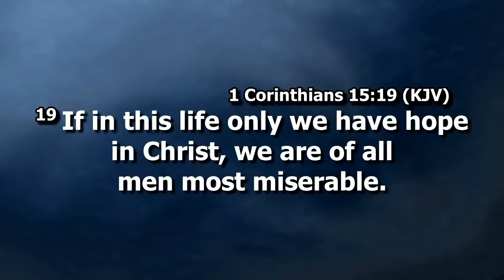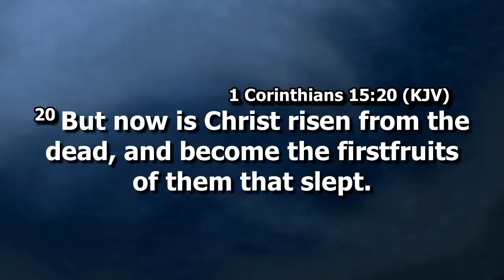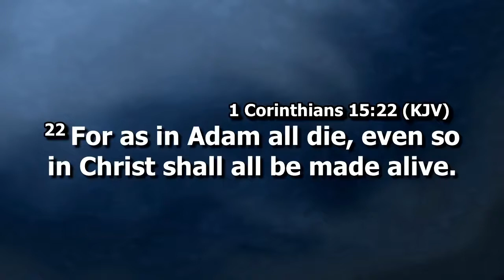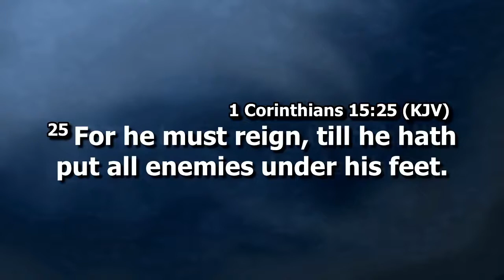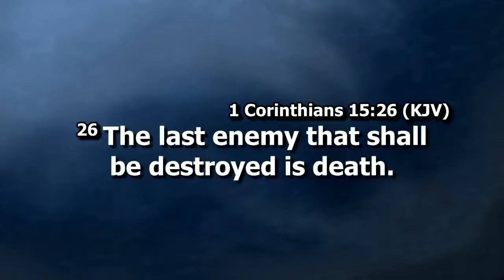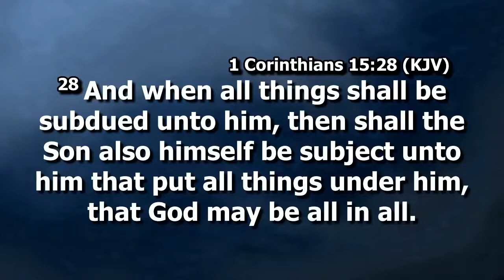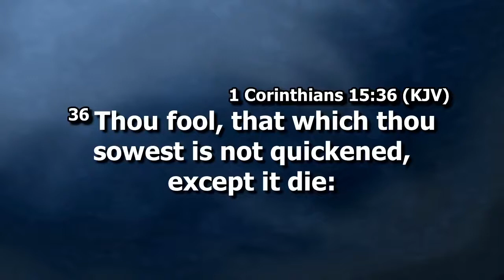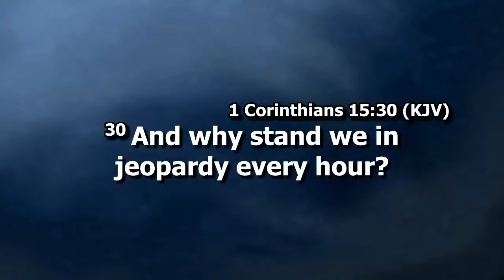4/21/2021 Wednesday Bible Study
4/21/2021 Wednesday Bible Study
Lesson Topic: The Book of 1st Corinthians
Teacher: Bro. Phillip Brown